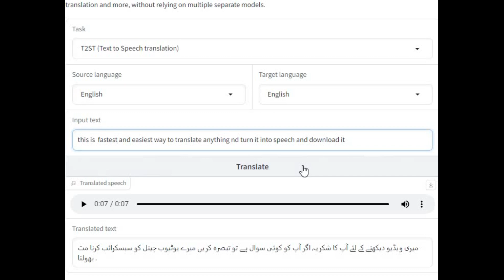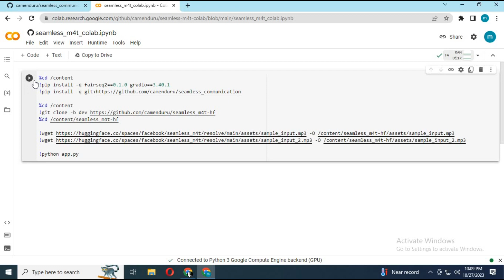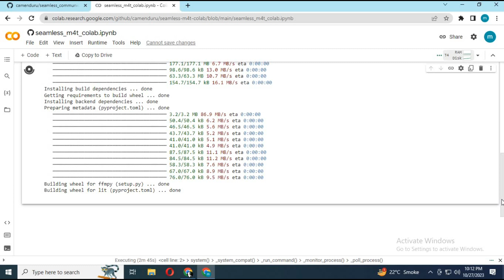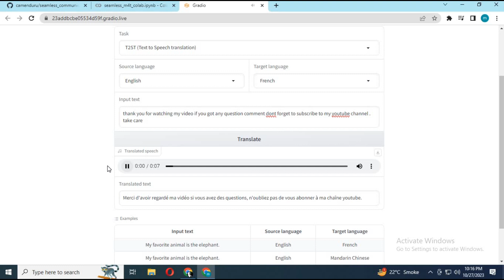Ai Translator ! Transform your voice to a different language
with this amazing ai translator you can translate any thing from text to text , speech to text , speech to speech, with realistic voice and save audio files .